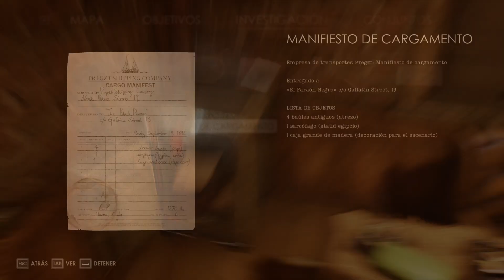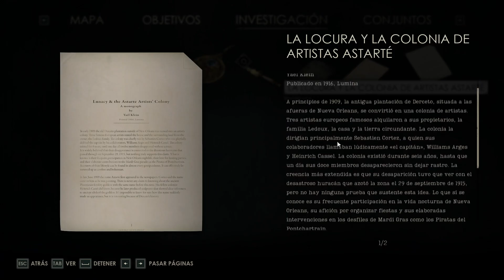Alone in the Dark #6, La momia e Indiana Jones se unen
Alone in the Dark es uno de esos títulos que llevan mucho tiempo entre nosotros y que formaron las bases de lo que hoy conocemos como el survival horror. Junto a Sweet Home nos introdujeron en extraños mundos donde nada es lo que parece. Vamos a comprobar cómo es esta reinvención de la franquicia por parte de THQ Nordic

Déjanos tu like y comenta. Gracias por vernos

Si queréis ayudarnos a seguir creciendo, cualquier donación es bienvenida, nada es demasiado pequeño: